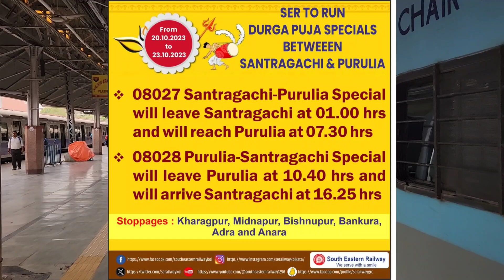জেলার মানুষকে কলকাতার ঠাকুর দেখাতে পুজোর চার দিন পুরুলিয়া থেকে সাঁত্রাগাছি Special train.